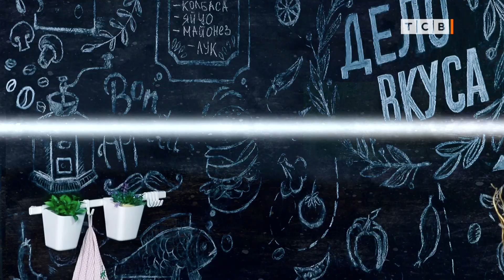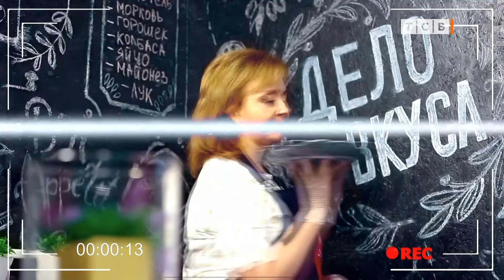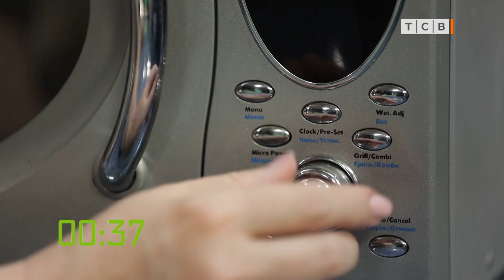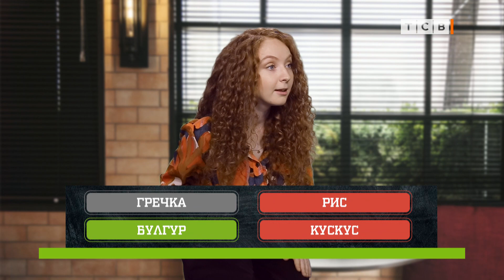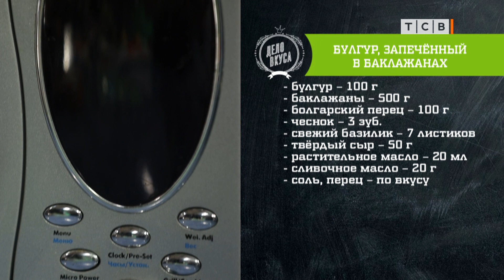Булгур, запечённый в баклажанах, против булгура с шампиньонами. Дело вкуса. Юрский период 08.10.2023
Булгур прекрасно сочетается с мясными и овощными блюдами. Булгур, приготовленный с мякотью баклажанов, сладким перцем и базиликом, – вкусная начинка для фарширования. Булгур, протушенный в сливках с шампиньонами, удивляет ароматом приправ и свежей зелени.

БУЛГУР, ЗАПЕЧЁННЫЙ В БАКЛАЖАНАХ
- булгур – 100 г
- баклажаны – 500 г
- болгарский перец – 100 г
- чеснок – 3 зуб.
- свежий базилик – 7 листиков
- твёрдый сыр – 50 г

БУЛГУР С ШАМПИНЬОНАМИ
- булгур – 100 г
- молотый чеснок – 1 ч. л.
- карри – 1 шепотка
- соль, перец – по вкусу
- итальянские травы – 1 ч. л.
- мускатный орех – 1/3 ч. л.